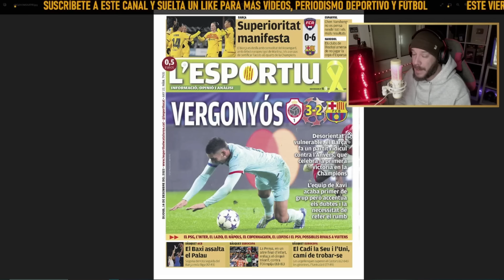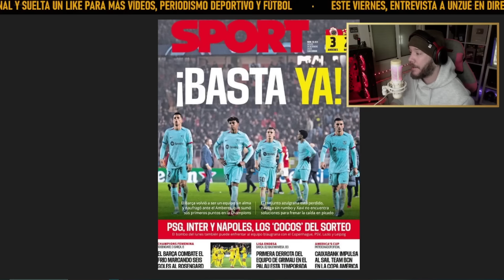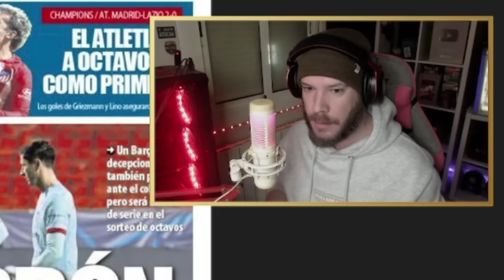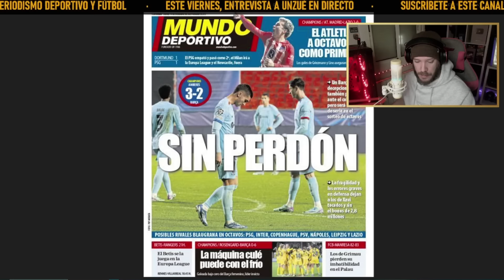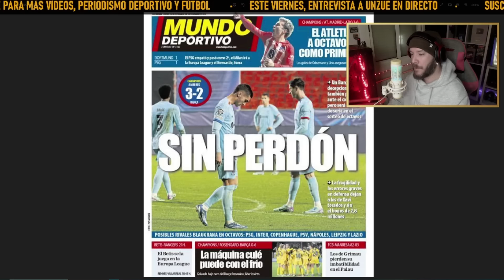😡 CRISIS BARÇA: HARTO DE XAVI, DE LOS ANTI XAVI, DE JUGADORES QUE NO DAN EL NIVEL, DE PRENSA...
Reflexión tras la derrota en Amberes.